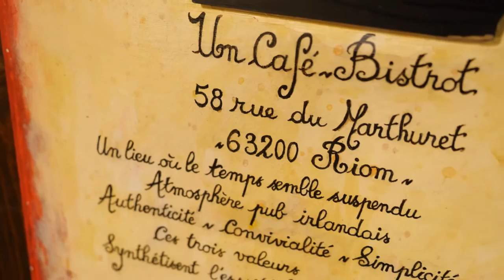AU PETIT BONHEUR : Café Bar à RIOM 63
Toute notre équipe est ravie de vous accueillir dans un cadre de charme aménagé avec soin. Au Petit Bonheur, l’ambiance ne manque jamais !
Nous proposons à la carte plus de 40 références de bières provenant de l’Écosse, de la Belgique, des Pays-Bas, mais aussi des bières locales et artisanales.
Dégustez également nos cocktails faits maison avec ou sans alcool, ainsi que nos assortiments de boissons chaudes telles que le café.
Et pour parfaire l’ambiance, nous organisons régulièrement des soirées à thèmes et des événements culturels en tous genres.